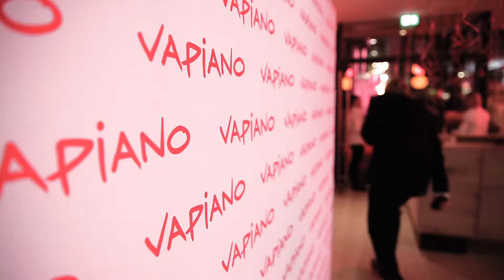Pizza, Pasta und Promis: VAPIANO Eröffnung Hamburg Gänsemarkt (10.12.15)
#‎Ladies‬ and ‪#‎Gentlemen‬ we proudly present ... Das neue VAPIANO in Hamburg am Gänsemarkt! Nach einer wundervollen Eröffnungsfeier am gestrigen Abend mit Gästen wie Cathy Hummels, Franziska Knuppe, Dana Schweiger und Miriam Pielhau kreieren unsere Vapianisti nun auch am Hamburger Gänsemarkt eure Lieblingsgerichte. Pasta, Pizza, Antipasti, Salate und Dolci warten auf euch!